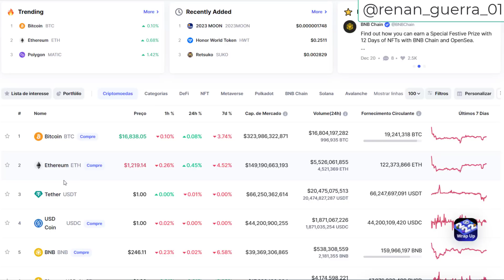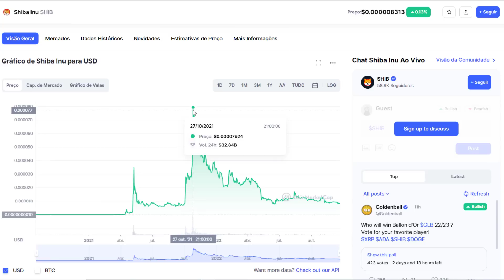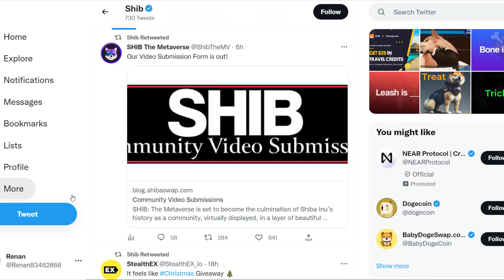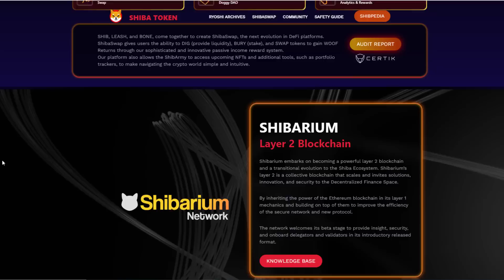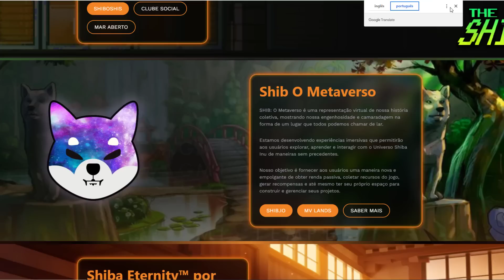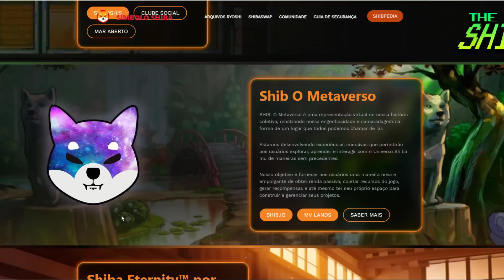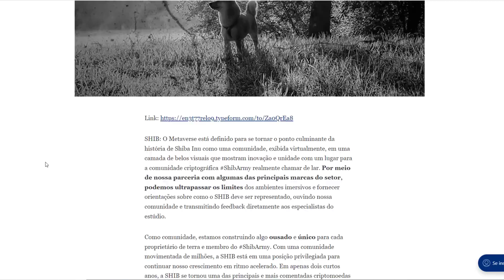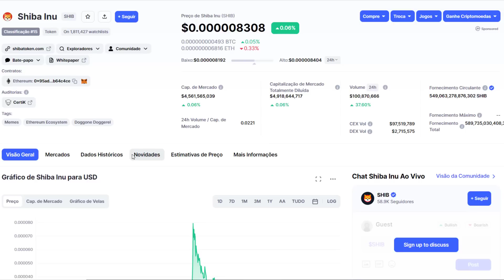SHIBA INU HOJE ESTÁ FAZENDO UMA GRANDE MOVIMENTAÇÃO NO MUNDO DAS CRIPTOMOEDAS - FIQUE LIGADO!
◙Tenha em mente que esse mercado é uma selva cheia de feras prontas para abocanhar seu dinheiro, é um mar cheio de tubarões e baleias famintas por sardinhas, não se arrisque sem antes saber que você pode perder todo seu dinheiro.

descubra nesse vídeo como ganhar dinheiro na internet sem precisar investir

elon musk
ftt
tora inu
criptos
dinheiro
terra classic lunc
lunc
terra classic
terra coin
lunc coin

PORQUE CRIPTOMOEDAS ESTÃO CAINDO
criptomoeda com potencial